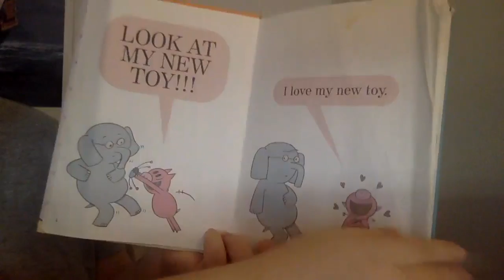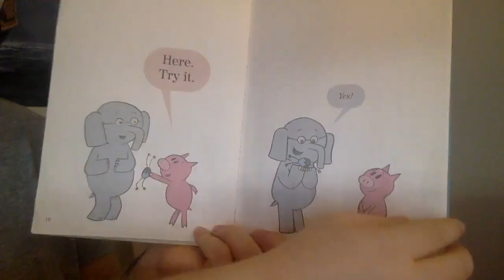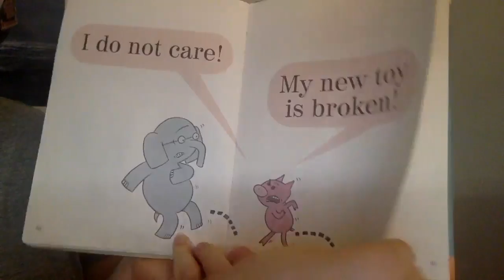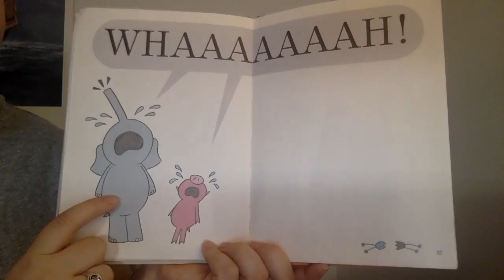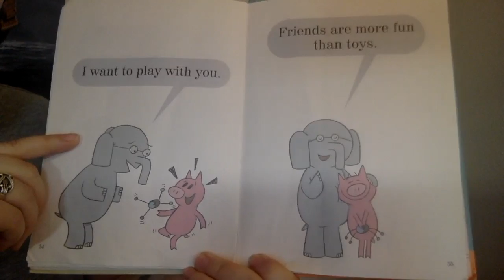I Love My New Toy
I Love My New Toy by Mo Willems
Happy Holidays!